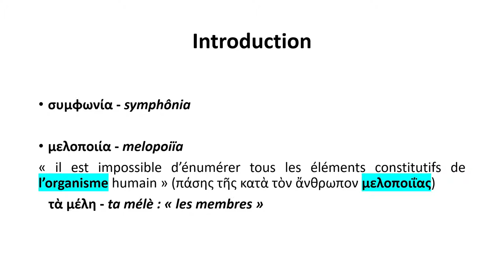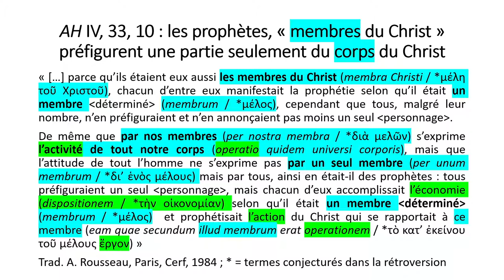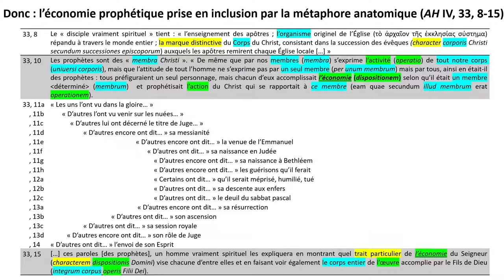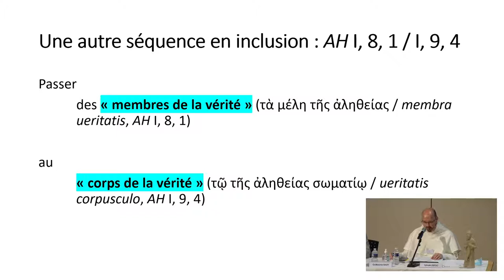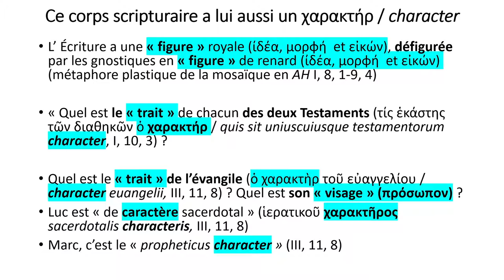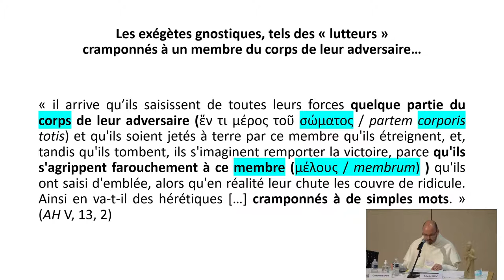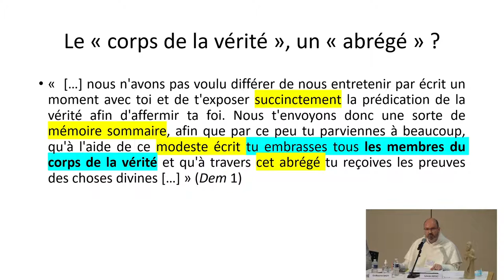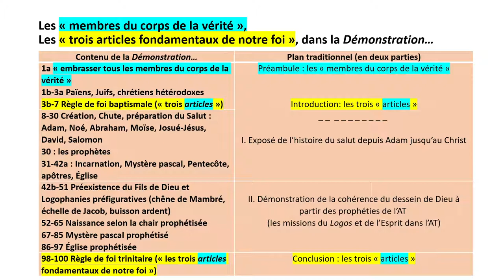Les « corps » du Verbe : un autre paradigme de l’unité - Sylvain DETOC, ICT/UCLy